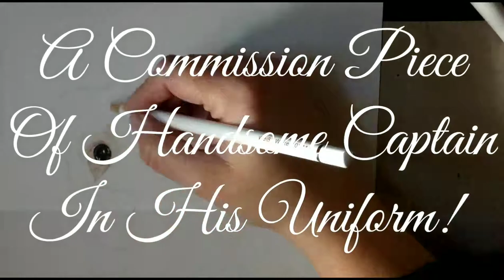Pet Portrait Of Captain In His Captains Uniform.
'Captain' is finished ☺️ ❤️

I think he suits his name and looks super cute.

Derwent Lightfast, Faber-Castell Polychromos and Derwent Drawing Chinese White on Daler Rowney hot pressed 140lb watercolour paper, blended using Odourless Mineral Spirits.